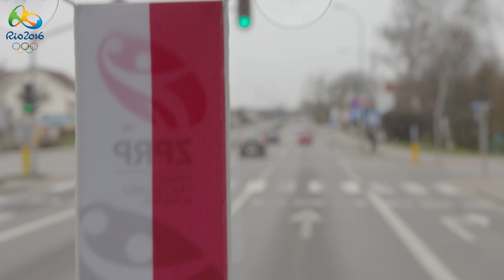Szczypiorniści grają w golfa! Wolny dzień na zgrupowaniu w Gdańsku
Szczypiorniści grają w golfa! Czyli wolny dzień na zgrupowaniu w Gdańsku!
Turniej kw. do IO 2016 (Gdańsk, 03.04.16)